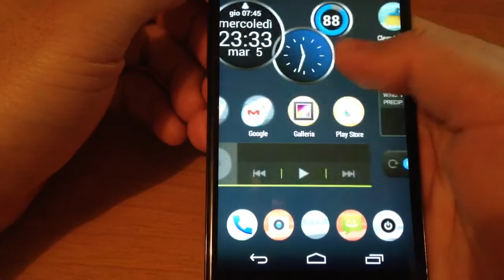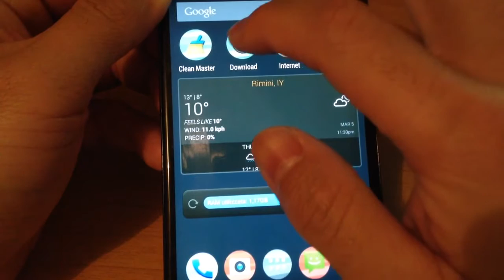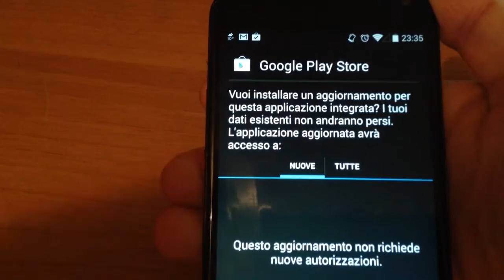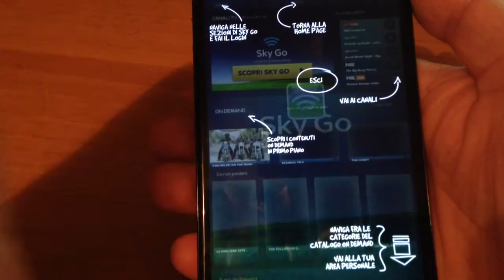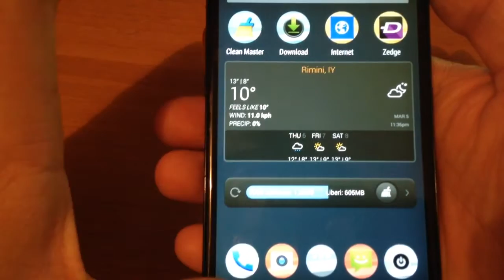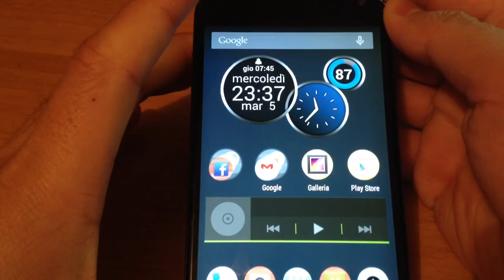Come installare file .apk android Google Play Store e Sky Go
Come installare le applicazioni esterne .apk su smartphone e tablet android di Sky Go e Google Play Store.
Risorse utili:
File .APK Android cosa sono

Profilo su Amazon
Offerte del giorno Amazon